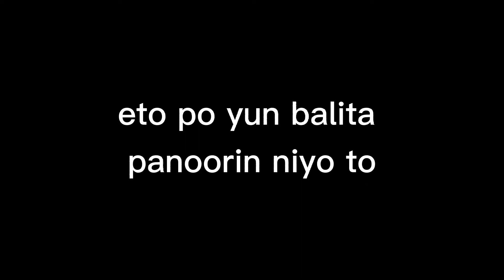etong po yun balita totoo panoorin niyo nalang